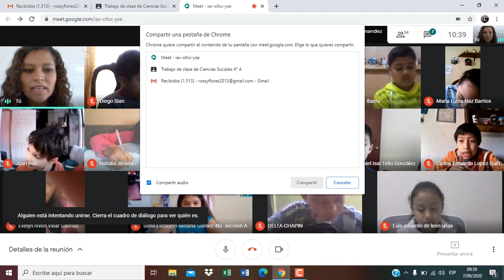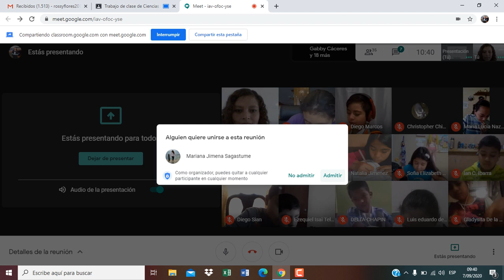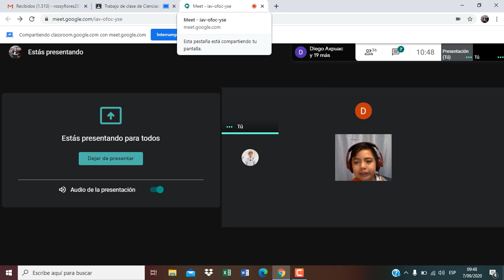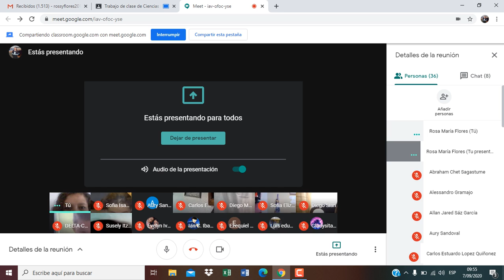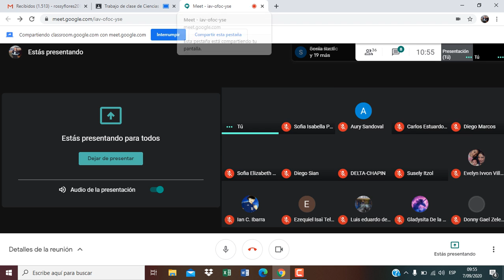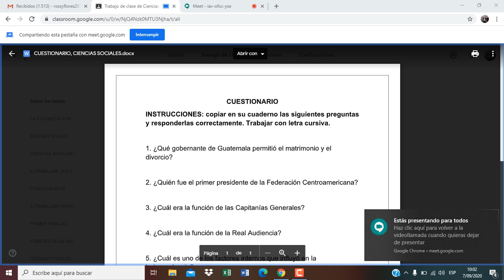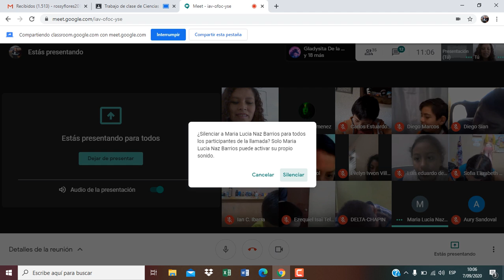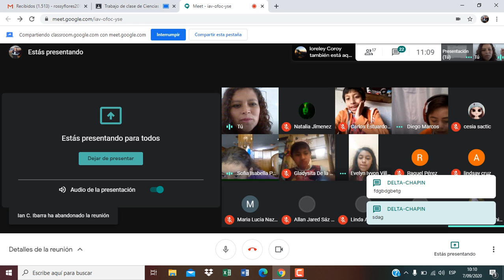Cuestionario de Ciencias Sociales